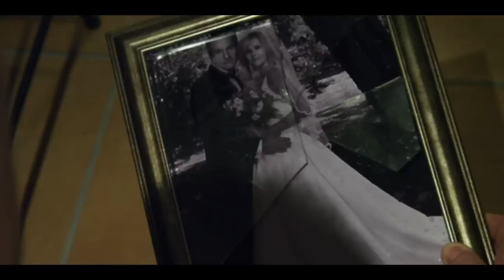Gemini - Official Trailer [HD]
Official trailer Gemini. Dark image studios presents multi award winning short film Gemini, Written and Directed by Bobby Hodgson. Staring Mhairi Calvey, James Kirk, Heather Walker and Tom Carter.